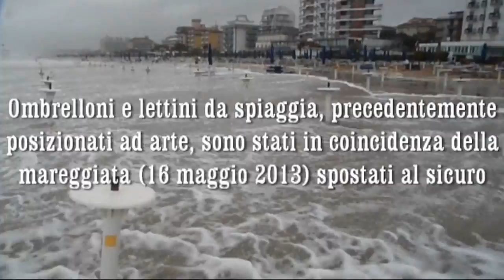Mareggiata a Jesolo Lido, maggio 2013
La mareggiata del 16 maggio, causata da venti da Sud e bassa pressione, ha invaso la spiaggia già preparata per l'Estate 2013. Raffiche di vento massime a 48 km/h e pressione atmosferica minima 998 hPa
Gli ombrelloni, i lettini da spiaggia e le sdraia sono state in fretta spostate al sicuro.
Non entro ora a discutere della componente antropica dell'evento e responsabilità dell'erosione, al momento l'impegno massimo è nel ripristino dalla devastazione patita.

Almeno nella questa zona di Jesolo, il Mare Adriatico non ha attuato una devastante EROSIONE della costa.